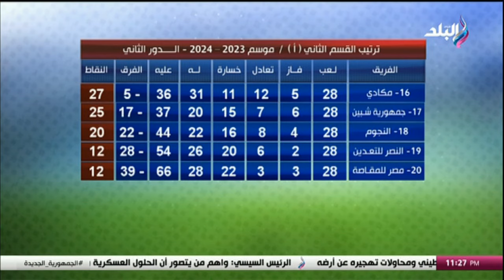أيمن المزين وأكرم القصاص ضيوف إيهاب الكومي في الماتش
برنامج الماتش مع إيهاب الكومي
جزء من حلقة اليوم 16 مايو 2024 من برنامج الماتش مع إيهاب الكومي وفيها  امتلاء مدرجات ستاد القاهرة.. إيهاب الكومي يطالب الجماهير بالحضور في مباراة مصر وبوركينا فاسو، أبرزهم إذاعة المبارياة والتسويق.. ماذا يحتاج دوري المحترفين لتظهر المسابقة بأفضل شكل؟ منتخب مصر الأولمبي.. ميكالي يبحث عن وديات عالمية قبل الأولمبياد، تفاصيل مجموعة منتخب مصر في تصفيات المونديال